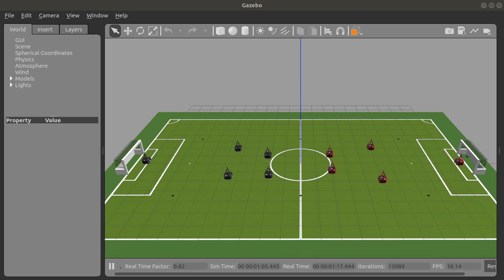robot soccer joystick test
I want to play robot soccer like a fifa online, winning 11.
so I'm working on it.